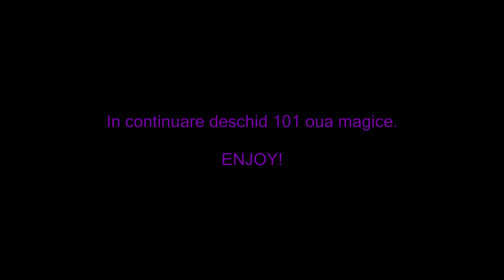Luigi Metin2.ro - Deschidem 102 oua magice [Event Paste 2018]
Voi ati fost mai norocosi?
Melodia: Eli - Hei
Daca vreti sa ma sustineti puteti sa va creati un cont pe metin2.ro prin acest link: